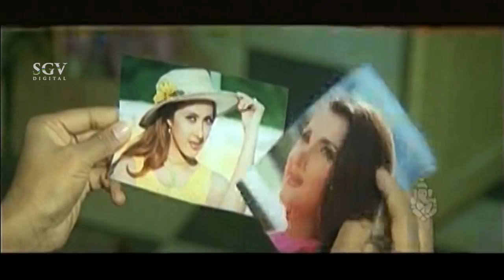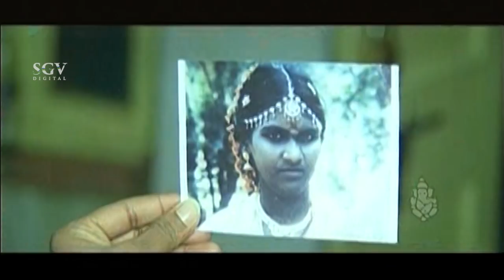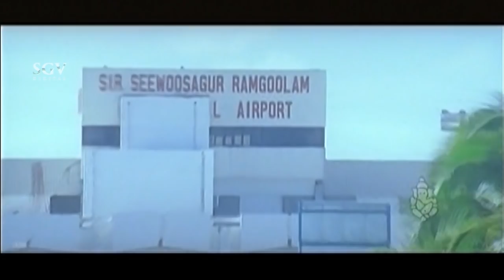S Narayan Bakra to Shivarajkumar in Airport | Kannada Super Comedy Scene of Galate Aliyandru Movie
Watch Shivarajkumar and S Narayan Double Meaning Comedy Scene from the movie Galate Aliyandru.

Stars : Shivarajkumar, S Narayan, Sakshi Shivanand, Doddanna, Mukyamanthri Chandru, Shobharaj, Mandeep Roy, Karibasavaiah, Mysore Anand, Thara

Sri Ganesh Video is the final destination for all Online Kannada Super Scenes from the Kannada Movies

Galate Aliyandru – ಗಲಾಟೆ ಅಳಿಯಂದ್ರು2000*SGV